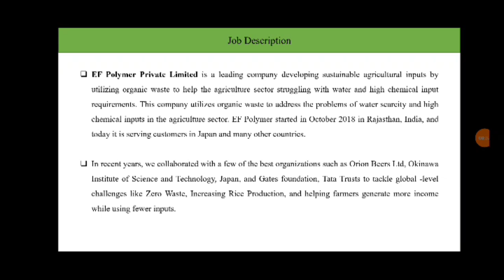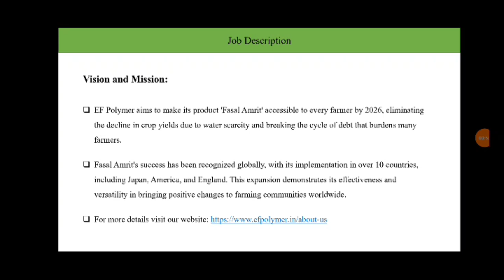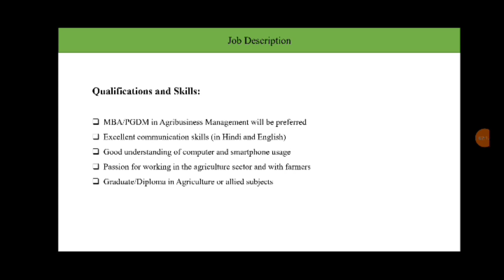EF Polymer | Agriculture Job For Freshers | B.SC Agriculture Students | 2024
Subject Line: Job Application for Field Sales Executive

EF Polymer Private Limited is developing sustainable agriculture inputs by utilizing organic waste to help the agriculture sector struggling with water and high chemical input requirements. At EF Polymer we are committed to helping the farming sector by offering pollution-free solutions to solve the water scarcity problem. We also deal with other agriculture input products such as organic pesticides and liquid fertilizers to bring innovative, pollution-free, and cost-effective solutions for farmers struggling with chemical and high-cost products.